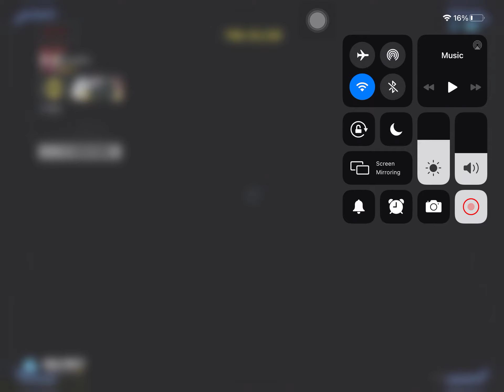I AM BACK | CALL OF DUTY (COD)